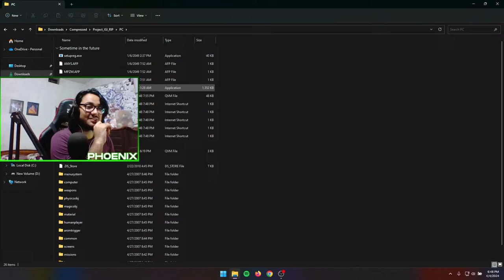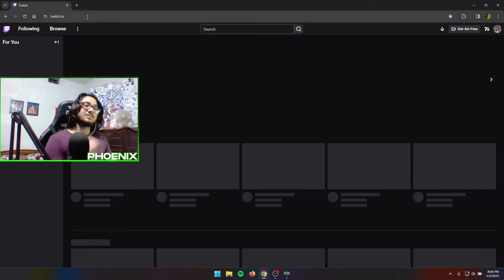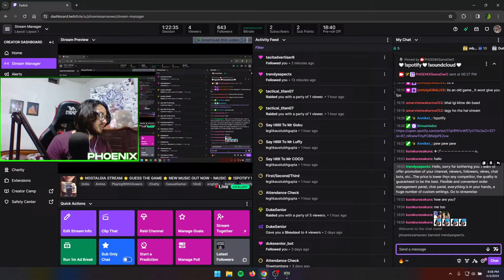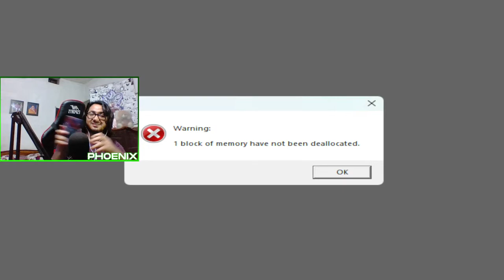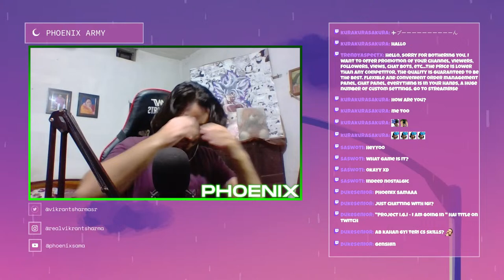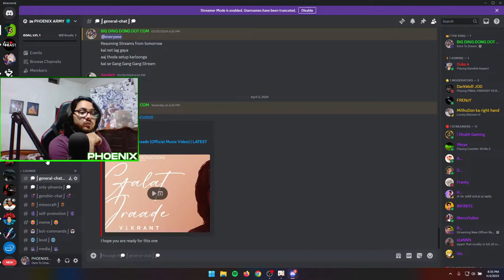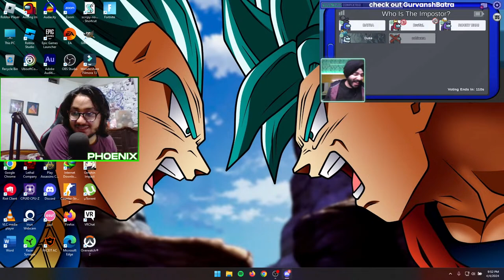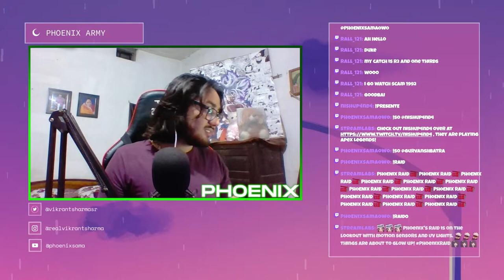⭐ NOSTALGIA STREAM ⭐ GUESS THE GAME ⭐ NEW MUSIC OUT NOW - !MUSIC ⭐ !SPOTIFY !SOUNDCLOUD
About Me -
My name is Vikrant Sharma, I Go By The Alias PHOENIX Sama, I make Vlogs, Montages, Funny Videos, Music and Podcast.

Stanley Joy - STATRAK URSUS SCORCHED FT, 16,350rs, Statrak AK47 SLATE, M4A1-S PRINTSTREAM
Shashankfuser - 16211rs
Samurai Gaming - 11000rs
LazyHeadYT - 4226rs, RAZOR DEATHADDER MOUSE
Prashant Jha (Bang) - 7500rs
Fragoner - 540rs, ak47 asiimov
Cameron Fernandes - 2660rs, Huntsman Knife Tigertooth
MVZZ IS BACK - 2700rs

 → 𝐏𝐞𝐫𝐢𝐩𝐡𝐞𝐫𝐚𝐥𝐬

 • Mouse: Razer Deathadder ESSENTIALS
 • Headset: HyperX Cloud Stinger
 • Keyboard: Cooler Master Devastator 3
 • Monitor: ACER 165HZ IPS VG240Y
 • Mic: Maono AU-A04

→ 𝐇𝐚𝐫𝐝𝐰𝐚𝐫𝐞

 • Dedicated Graphic Memory Type – GDDR5
 • Dedicated Graphic Memory Capacity - 4 GB
 • Processor Brand – Intel Core i5
 • Processor Variant - 8300H Chipset - Intel HM370
 • Clock Speed - 2.3 GHz with Turbo Boost Up to 4 GHz
 • Graphic Processor - NVIDIA Geforce GTX 1050Ti